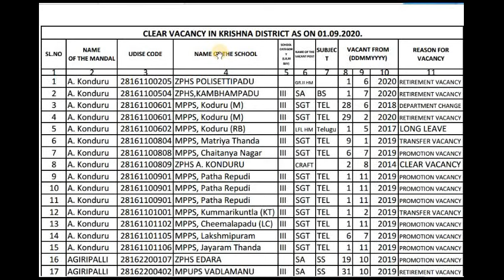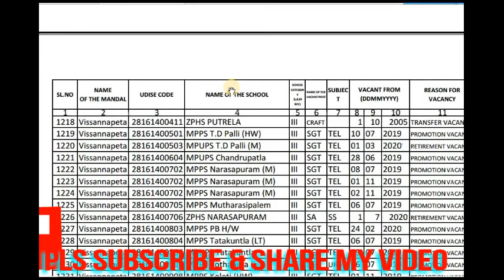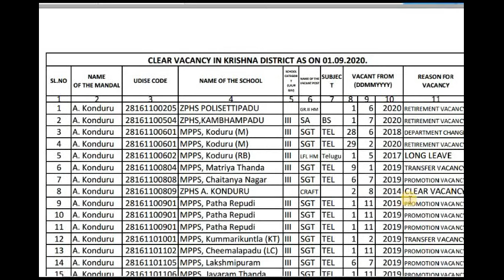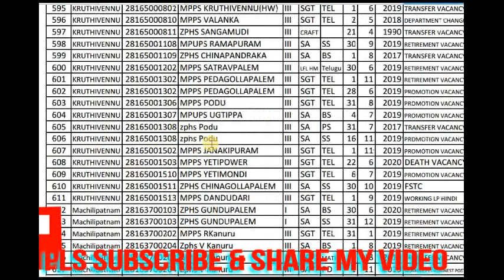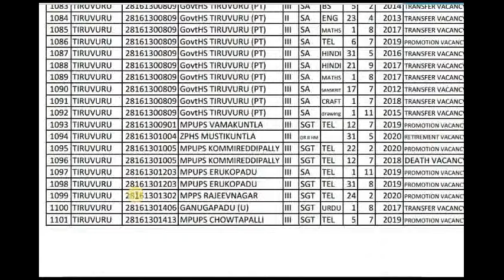NEW DSC 2021 ఖాళీల వివరాలు జిల్లాల వారీగా- రాబోయే DSCఅభ్యర్థుల కోసం- CLEAR VACANCIES UPTO SEPT 2020